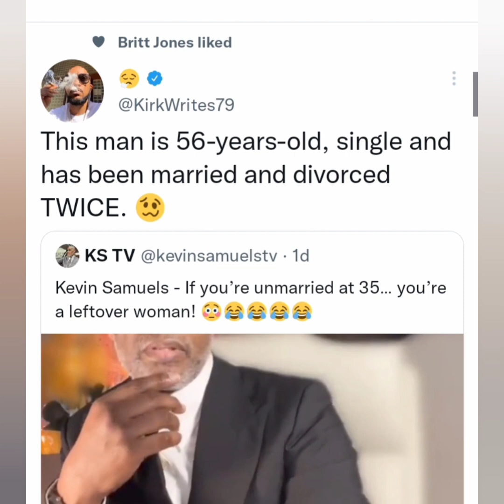Kevin Samuels Says Any Woman Not Married Over 35 Are Leftovers! "Something Is Wrong With Her"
he speaking crazy